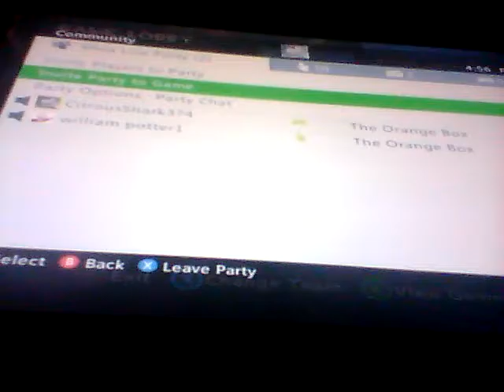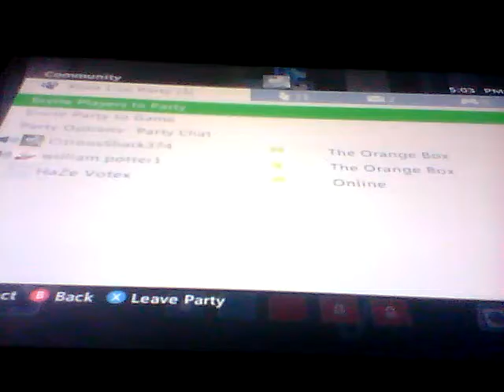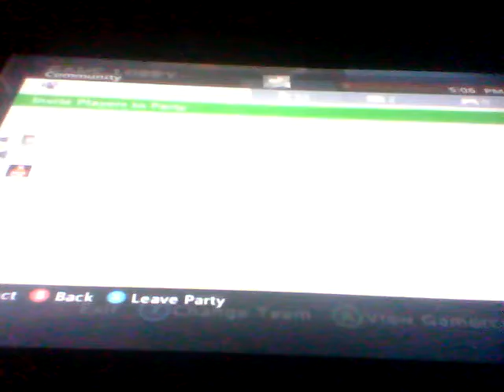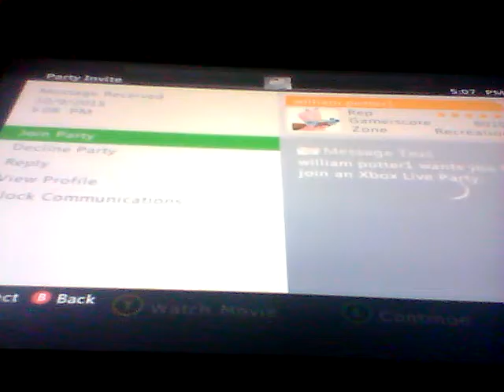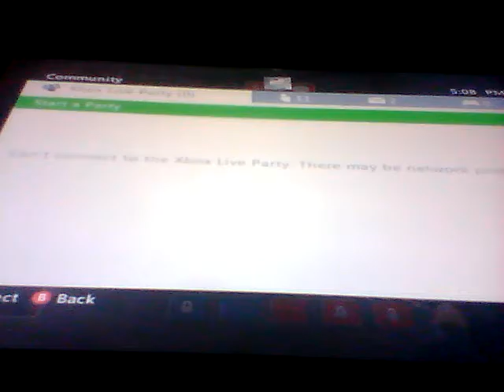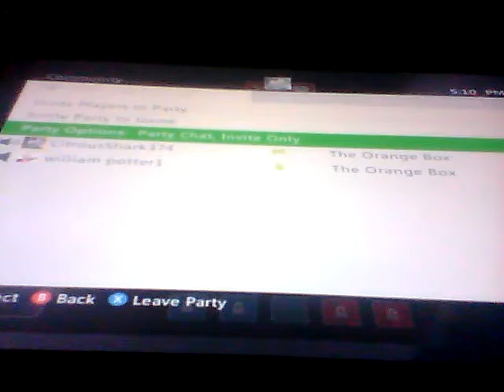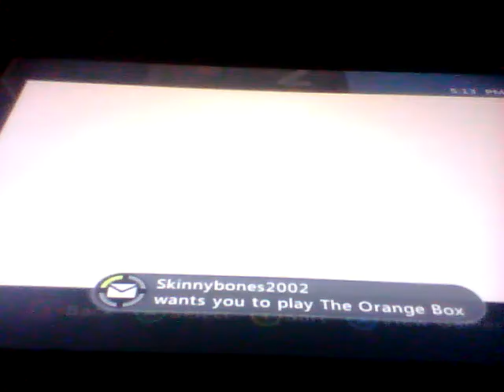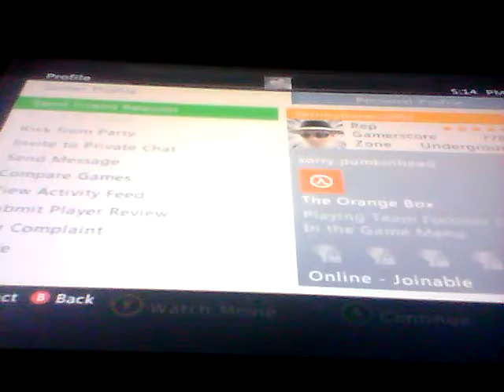Let's play/ tf2 part 6